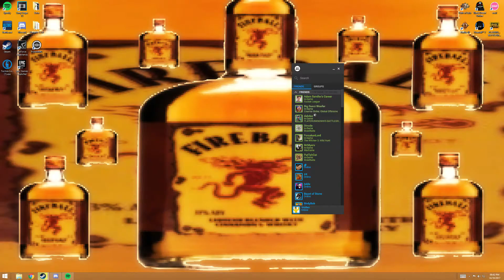the vengabus is coming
black berry bamalam